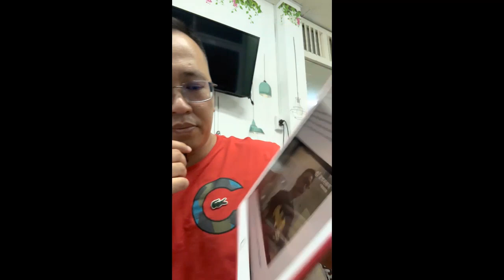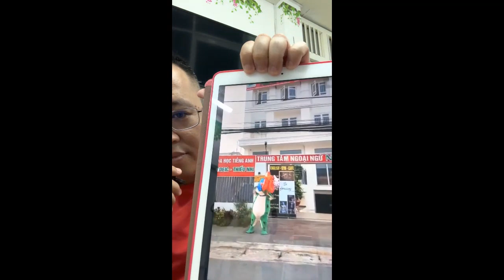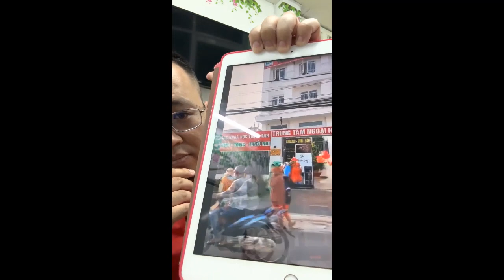SĨ DIỆN HAY TỰ TRỌNG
Cũng là sợ mất mặt nhưng
- Sĩ diện là sợ bị "người ta nói", nên không dám làm, biểu hiện của thiếu tự tin
- Tự trọng là sợ bị chê trách nên ráng làm tới cùng, làm cho tốt 👍

Chính vì tâm lý "quái lạ" của một đất nước có "chỉ số hạnh phúc cao" nên đi làm chỉ thằng chi tiền mới âu sầu, còn kẻ lãnh tiền cứ ung dung, làm chưa hết việc thì cứ từ từ 😗

Cái đầu mơ thoát nghèo, mơ nhà đẹp xe sang nhưng nhiều người "làm xíu ngồi tám", "làm xíu bấm điện thoại" ... Nguyên ngày thành ra rất nhàn. Còn người muốn làm thì nhìn đâu cũng ra việc.

Ghê hơn là giàu bất nhân: bó hóa chất vào thực phẩm, xây dựng cắt xén vật tư .. 🥶

Đâu trường lớp nào dạy vậy đâu mà đổ thừa? Có dạy là cha mẹ dạy, bạn bè dạy nhưng phải hạp với cái tâm, cái tính thì mình mới thích, mới học.